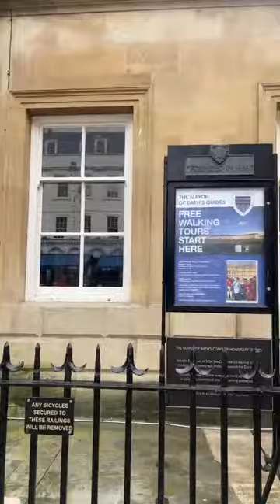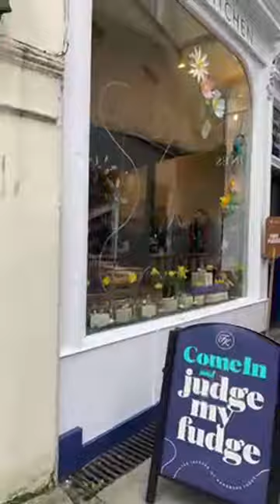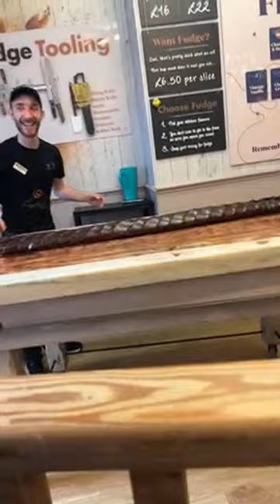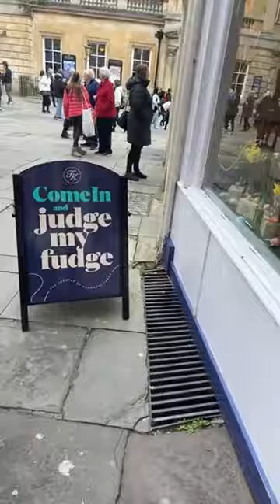LIVE: Bath City Adventures: Fudge Tasting & Pigeon Madness Explorations! (Day out vlog)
Welcome to our Bath adventure! Join us as we delve into the historic streets, testing delectable fudge, and encountering some unexpected pigeon madness along the way. From the Roman Baths to charming alleyways, we'll show you the best of this picturesque city. Don't miss out on the fun!